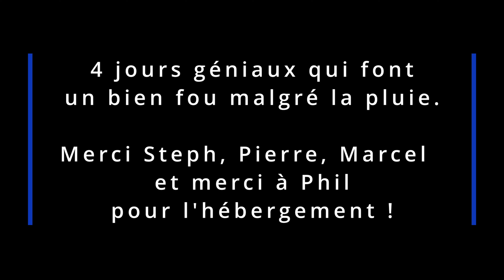Pas d'AAM mais Belley 2024 - J4 retour à la maison après 4 jours géniaux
Ré Upload la 4K ne fonctionnait pas

Crédits
Scala  Kolacny Brothers - Nothing Else Matters